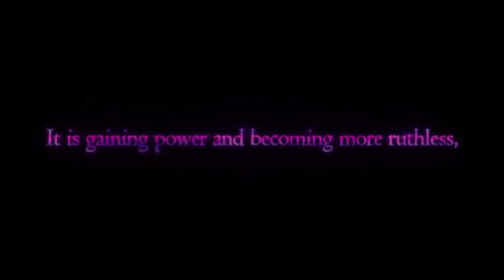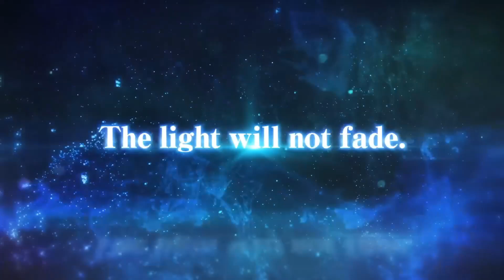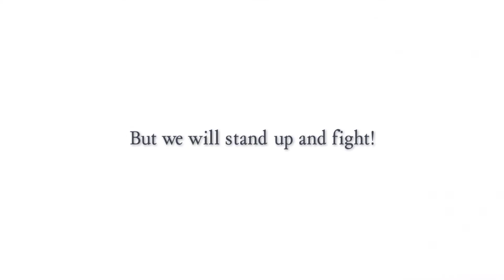💥 Lo BUENO y lo MALO de STAR OCEAN THE SECOND STORY R 💥¿VALE la PENA el JUEGO?💥REVIEW SIN SPOILERS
APRIETA AQUÍ ABAJO PARA CONOCER MÁS SOBRE STAR OCEAN THE SECOND STORY R 👇👇👇👇👇👇

💥 Lo BUENO y lo MALO de STAR OCEAN THE SECOND STORY R 💥¿VALE la PENA el JUEGO?💥REVIEW SIN SPOILERS . En este video te hablaré acerca de todos los detalles con los que cuenta STAR OCEAN THE SECOND STORY R. Disfruta mucho el video.